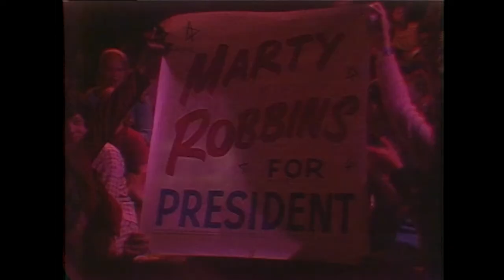Ep 48 - The Midnight Special Episode | December 28, 1973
Hosted by Marty Robbins with special guest appearances by Bobby Bare, Barbi Benton, Doug Kershaw, Barbara Mandrell, Charlie Rich, Johnny Rodriguez, Tanya Tucker, and Wolfman Jack.

Marty Robbins (host) - “Gotta Travel On,” “20th Century Drifter,” “(Take Me Home) Country Roads,” “Beyond the Reef,” “Cool Water,” “Tumbling Tumbleweeds,” “El Paso” & “My Woman My Woman My Wife”
Marty Robbins and Barbi Benton - “Help Me Make It Through the Night”
Bobby Bare - “Detroit City” & “The Mermaid”
Barbi Benton - “Top of the World”
Doug Kershaw - “Mama's Got the Know How” & “Cajun Joe (Bully of the Bayou)”
Barbara Mandrell - “Show Me” & “The Midnight Oil”
Charlie Rich - “Break-Up (medley)” & “Behind Closed Doors”
Johnny Rodriguez - “Pass Me By” & “Bosier City Backyard Blues”
Tanya Tucker - “Jamestown Ferry” & “What's Your Mama's Name?”